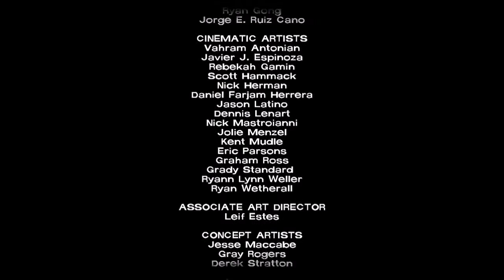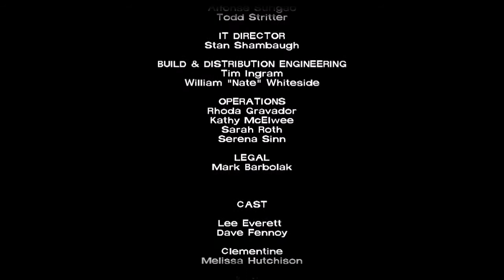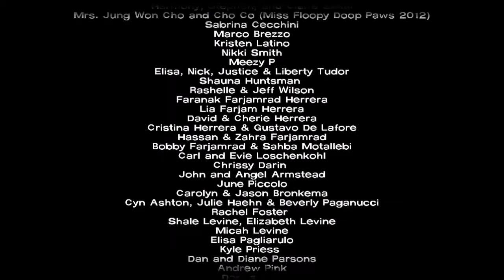The Walking Dead - Episode 5: No Time Left - Part 2: For The Best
The end of everything...that's good.